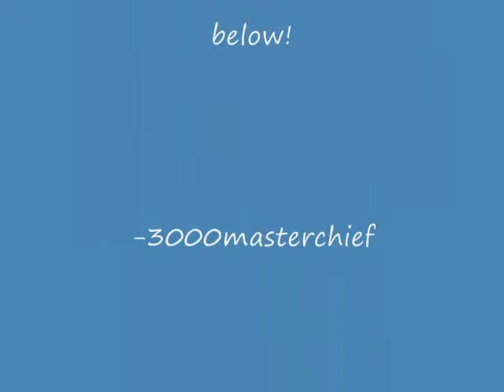Minecraft videos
I could start making Minecraft videos for you guys! Leave in the comments below if I should start making Minecraft videos or not, Thanks! -3000masterchief